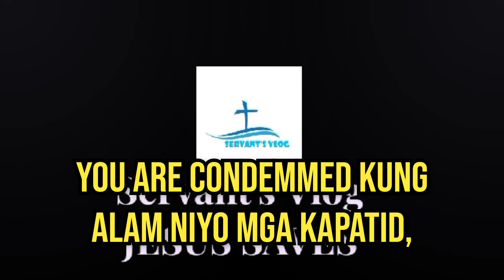ipangaral si Cristo sapagka't maraming mapapahamak [Servant's Vlog]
ang mensaheng ito ay hango sa salita ng Dios. [video clip]